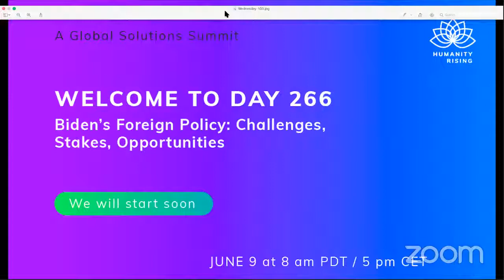Humanity Rising 266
Biden’s Foreign Policy: Challenges, Stakes, Opportunities
At a time when former U.S. Secretary of Defense William Perry says we are at an even greater risk of a nuclear catastrophe than during the Cold War, experts Christine Ahn, Joe Cirincione and Katrina vanden Heuvel join moderator Cynthia Lazaroff for a conversation on Biden’s foreign policy, highlighting the high stakes in relations with nuclear adversaries Russia, China and North Korea and the dangerous decline in dialogue and diplomacy.

Our experts will sound the alarm on the militarization of U.S. foreign policy, the human and financial costs, the Biden Administration’s proposed $752.9 billion defense budget – an increase from the Trump years – along with the Administration’s commitment to proceed with the estimated $1.5 trillion modernization of America’s nuclear arsenal over the next 15 years, which many experts believe will actually increase the risk of a nuclear confrontation. As we face the existential threats of climate change, the pandemic, and many other urgent global challenges, our experts will explore the disconnect between Biden’s domestic and foreign policy, the true meaning of security, and opportunities to transform U.S. foreign policy to advance peace and security at home and around the world.

Moderator
Cynthia Lazaroff, Founder, NuclearWakeUpCall.Earth and Women Transforming Our Nuclear Legacy
Presenters
Christine Ahn is the Founder and Executive Director of Women Cross DMZ, a global movement of women mobilizing to end the Korean War and ensure women’s leadership in peace building. In 2015, she led 30 international women peacemakers across the De-Militarized Zone (DMZ) from North Korea to South Korea. They walked with 10,000 Korean women on both sides of the DMZ and held women’s peace symposia in Pyongyang and Seoul. Ahn is the International Coordinator of the Korea Peace Now! transnational campaign, which Women Cross DMZ launched in 2019 with three other feminist peace organizations. She has addressed the United Nations, the US Congress, Canadian Parliament and the ROK National Human Rights Commission. Her op-eds have appeared in The New York Times and The Washington Post, and she is a regular contributor on MSNBC, Democracy Now!, and CNN. Christine is also the co-founder of the Korea Policy Institute and the Korea Peace Network, and has worked with prominent women’s organizations such as the Global Fund for Women and the Women of Color Resource Center. Christine serves on the board of Hawai’i Peace and Justice. She is the recipient of the 2020 US Peace Prize for her bold activism to end the Korean War, heal the wounds from the war, and women’s leadership in peacebuilding. Ahn has a master’s degree in International Policy from Georgetown University.

Joseph Cirincione is a Distinguished Non-Resident Fellow at the Quincy Institute and a national security analyst and author with over 35 years of experience working these issues in Washington, D.C. He is the author or editor of seven books, including Nuclear Nightmares: Securing the World before It Is Too Late and Bomb Scare:  The History and Future of Nuclear Weapons. He served previously as president of Ploughshares Fund, a global security foundation, vice president for national security at the Center for American Progress and director for nonproliferation at the Carnegie Endowment for International Peace, among other positions.  He worked for over nine years on the professional staff of the Armed Services Committee and the Government Operations Committee in the U.S. House of Representatives. He is adjunct faculty at the Georgetown University School of Foreign Service and a member of the Council on Foreign Relations. He appears frequently on television, radio and in the media and is the author of over eight hundred articles and reports on defense and national security.

Katrina vanden Heuvel is editorial director and publisher of The Nation, America’s leading source of progressive politics and culture. She served as editor of the magazine from 1995 to 2019. A frequent commentator on U.S. and international politics for ABC, MSNBC, CNN, and PBS, her articles have appeared in The New York Times, The Los Angeles Times and The Boston Globe and she writes a weekly column for The Washington Post. Vanden Heuvel is also the author of several books, including The Change I Believe In: Fighting for Progress in The Age of Obama. Vanden Heuvel has been recognized for her journalism and public service by organizations as diverse as Planned Parenthood, the National Women’s Political Caucus, the New York Civil Liberties Union, the Center for Community Change, the Norman Mailer Center, the Eleanor Roosevelt Center at Val-Kill, American Rights at Work, Progressive Congress, and more. During her tenure, The Nation‘s journalism has been recognized for excellence by the National Magazine Awards, the Society of Professional Journalists, GLAAD, the National Association of Black Journalists, and the We